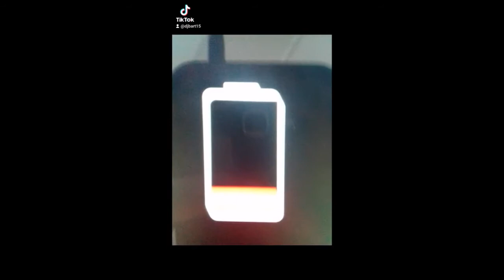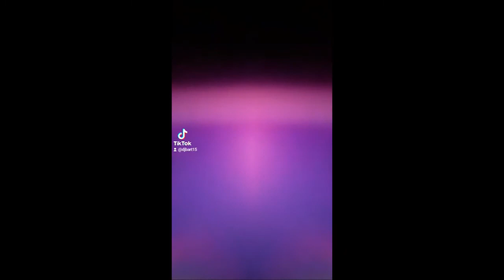TikTok [aflevering 4]